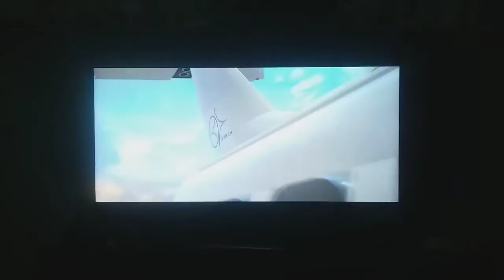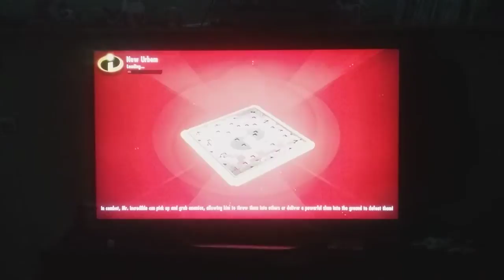bj plays lego incredible episode 3 Jack Jack vs raccon